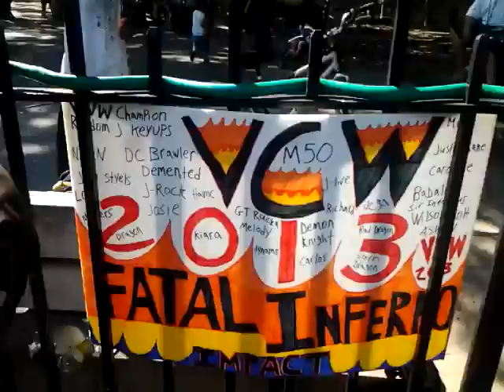NYC VCW fatal infernal impact #2 Carlos vs 360